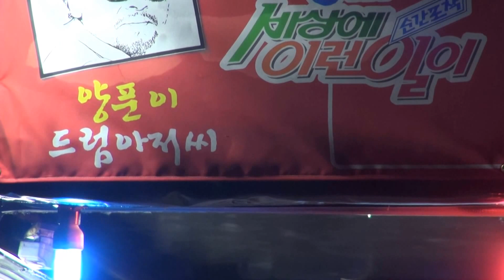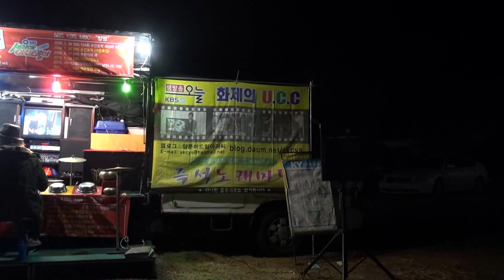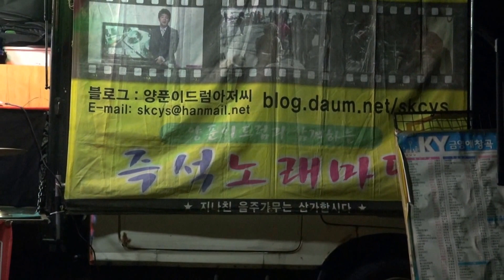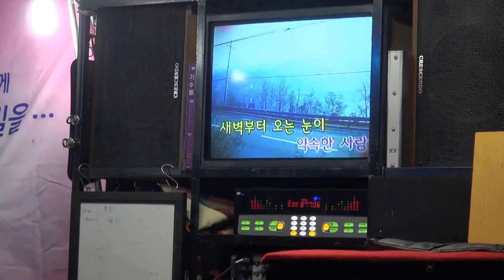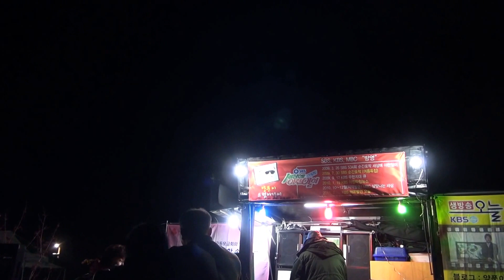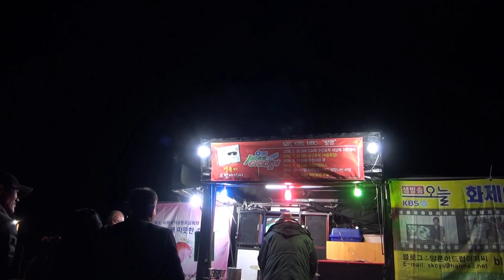양푼이 드럼 아저씨 - 청송 사과 축제 2부 2016. 11.